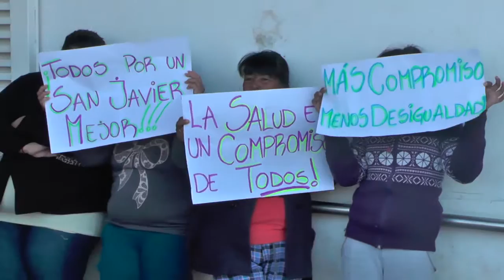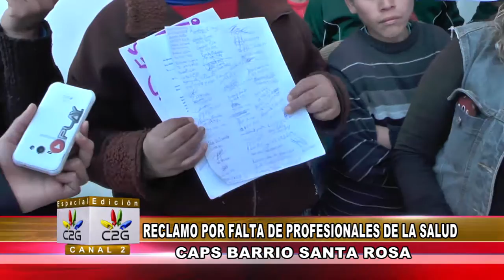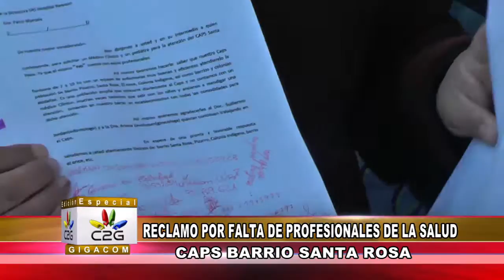2016/08/02 RECLAMO DE VECINOS POR FALTA DE PROFESIONALES DE LA SALUD EN CAPS DE BARRIO SANTA ROSA